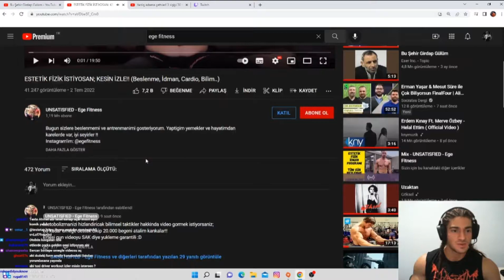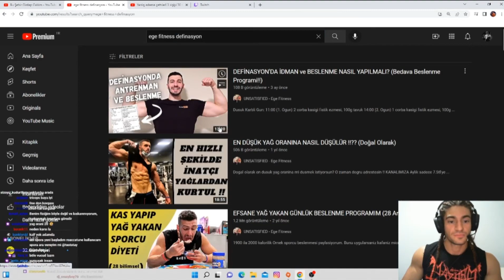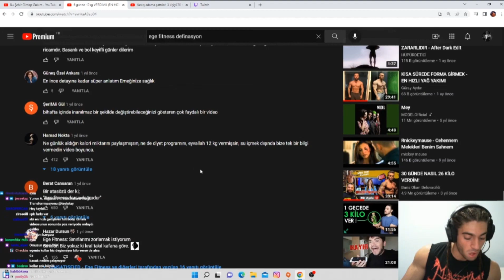Testo Taylan Ege Fitness Estetik fizik videosunu izliyor